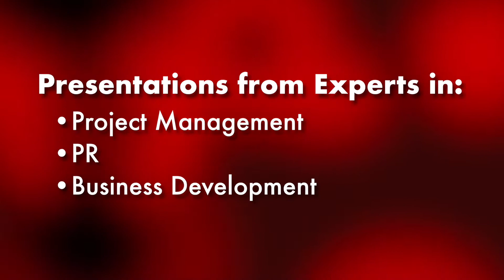StrtupBoost Investor Conference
The StrtupBoost Investor Conference was an opportunity for 60 Startups to Pitch to 60+ Investors, gain access to elite networking, and more.